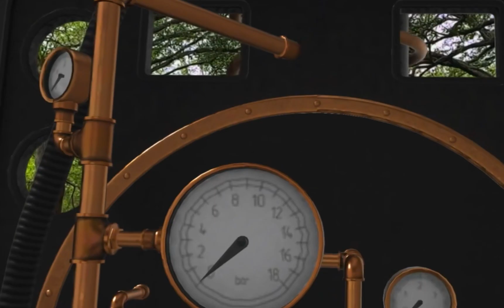Locomotive🚂131🕰️Time Machine @vevedigitalcollectibles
veve BTTF Locomotive🚂131🕰️Time Machine scene using the @vevedigitalcollectibles app in Augmented Reality Mode